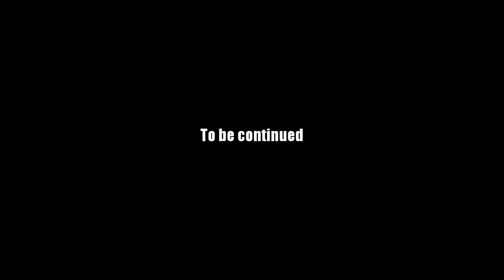AQ Worlds "Chilling Costume" (Quest)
Quest:Chilling Costume

NPCs:Toil

Monster List:Ghostly Sheet

Turn in:Ghost Fabric x10

Equipment Won:None